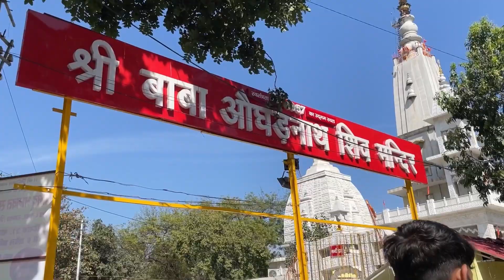Augharnath Baba 🙏 | Augharnath Mandir History 😱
Ram ram Bhaiyo

        New vlog mein aapka bhut bhut Swagat hai ye vlog augharnath mandir ka Vlog jo ki hum darshan karne gaye thai par darshan bhut acche hue Aapko bhe ye vlog kafi pasand aayega 😊❤️……

1. augharnath mandir meerut
2. augharnath ne alakh jagaya
3. augharnath mandir meerut history
4. augharnath baba
5. augharnath mandir meerut live today
6. augharnath mandir meerut live
7. tony badshah vlogs
8. daily lifestyle vlogs
10. Har har mahadev